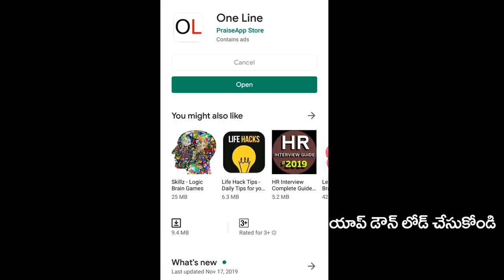NRIs Writes Letter to President for AP Capital Issue | జగన్ మూడురాజధానులపై ప్రవాసాంధ్రుల లేఖ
జగన్ మూడురాజధానులపై ప్రవాసాంధ్రుల లేఖ | NRIs Writes Letter to President | PDTV News